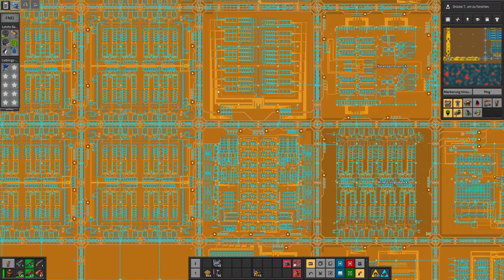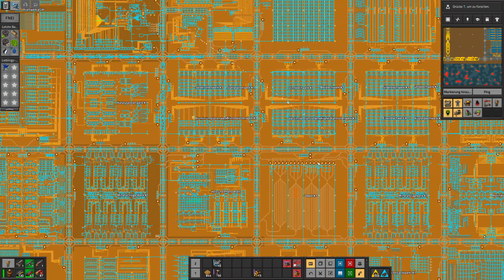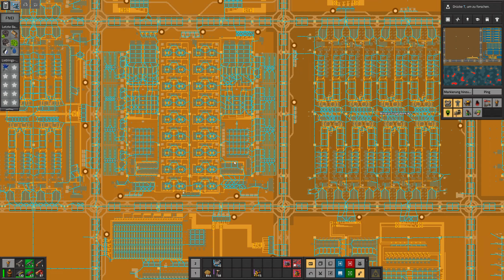Factorio - Seablock - Aufbruch in Richtung Chrom und Platin - Let's Play 1136 - [de/ger]